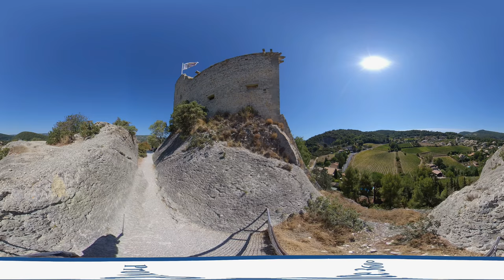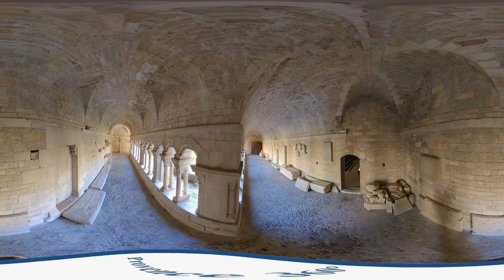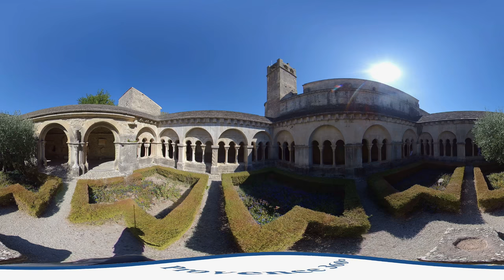vaison medievale 2 test 2880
Vaison la Romaine  la ville  haute  à 360°